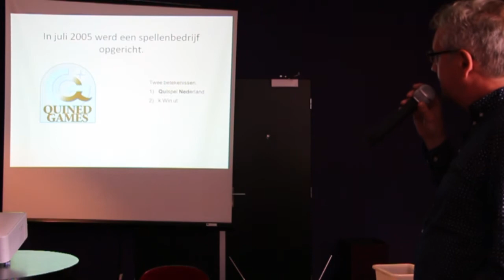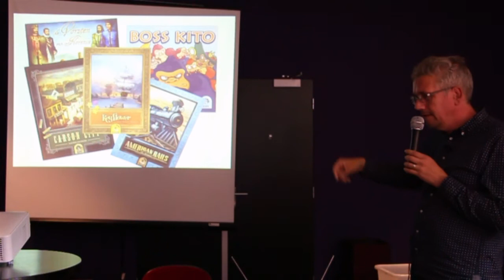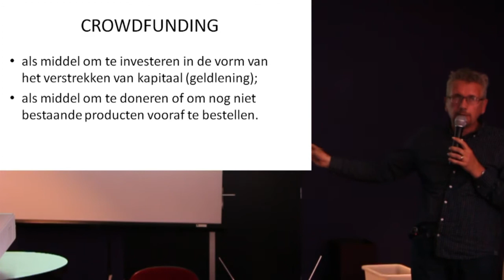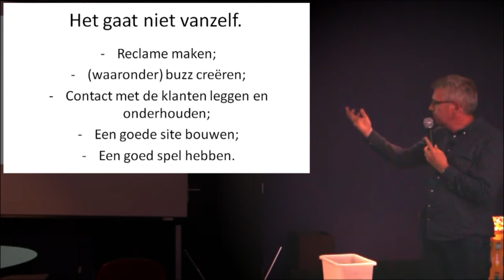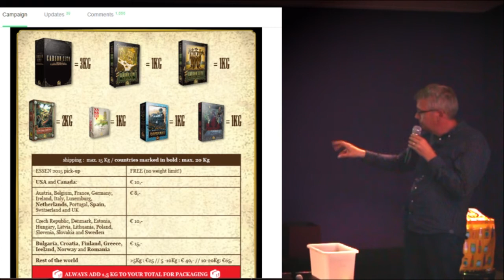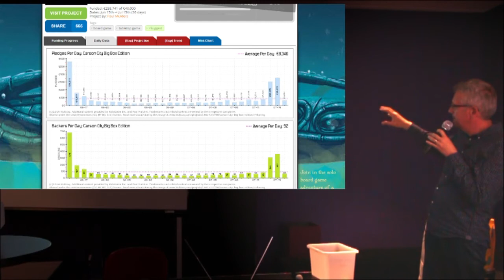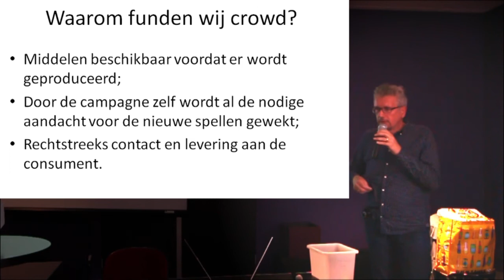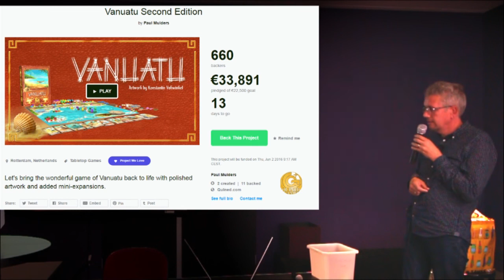40 Jaar Ducosim - Arno Quispel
Ducosim bestaat 40 jaar en dat moet gevierd worden.
Diverse gastsprekers waren op Ducosim aanwezig om dit jubileum te vieren.
Als je ze gemist hebt of ze nog eens rustig terug wilt kijken, dan is dit jouw kans.

Arno Quispel, Quined Games, deelt zijn ervaringen over Crowdfunding.